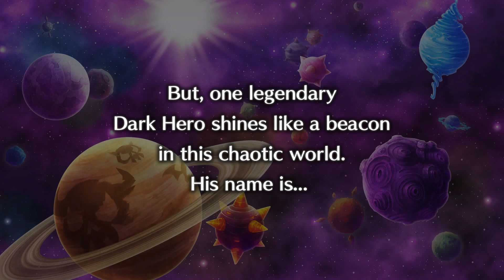Let's Play Disgaea 5 - 85: Obligatory Tournament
C. Tournament: Proof of Existence
C. Tournament: The Dancing Rose
C. Tournament: Close To Justice

A blind playthrough of Disgaea 5: Alliance of Vengeance, with commentary.